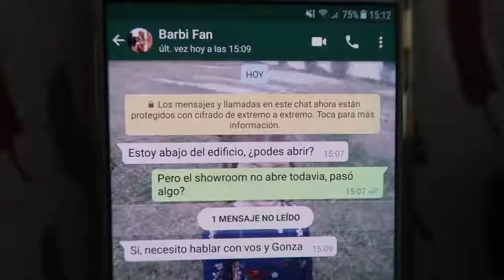GonzaloGoette! EMBARAZO UNA FAN fin de mis videos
Look! GonzaloGoette!